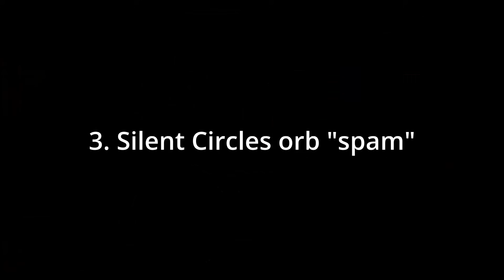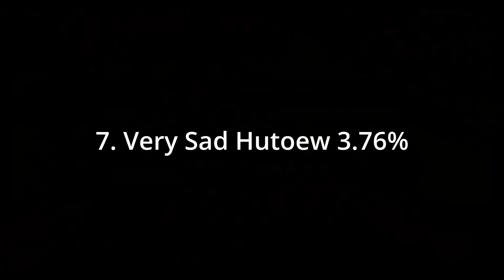[Handcam] IMPOSSIBLE Levels SPAM Parts Done LEGIT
0:00 1. Haunted Corridor 31-36
0:12 2. Haunted Corridor 77-79
0:22 3. Silent Circles orb "spam"
0:30 4. Silent Circles 27-32
0:39 5. Femboy Circles spam
0:49 6. Sakupen Circles spam
1:00 7. Very Sad Hutoew 3.76%
1:08 8. SaTans Circles 20-23
1:16 9. Six Paths of Pain 11-14
1:27 10. Silentlocked last wave
1:40 11. Grandpa Demon 44-49
1:51 Outro

Huge Thanks to my YouTube members:
Playrgmd